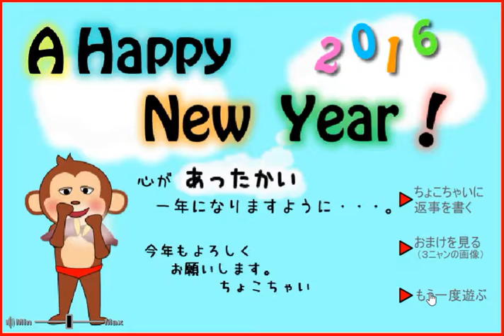[Choko-Chai] New Year 2016 Card Walkthrough